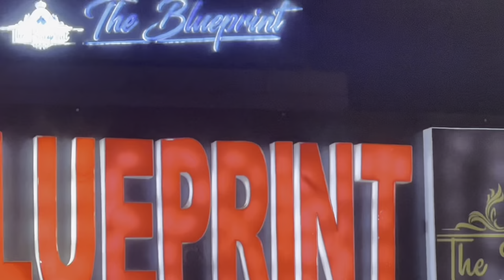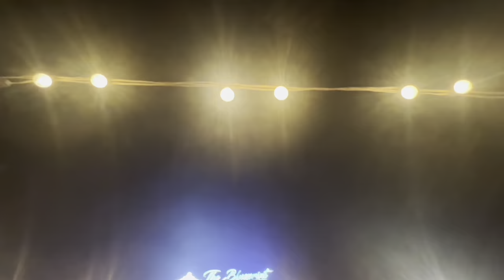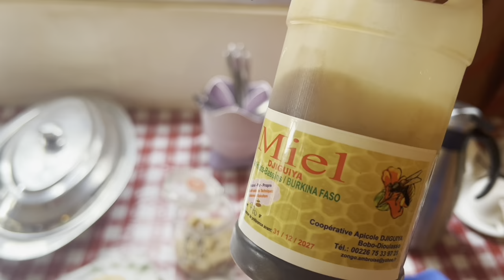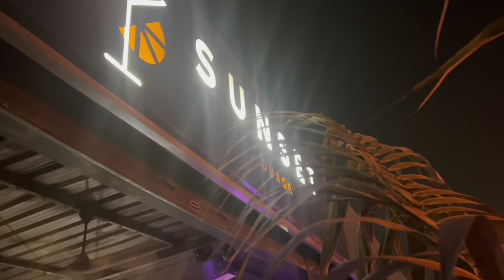VLOG BURKINA FASO 🇧🇫 2023